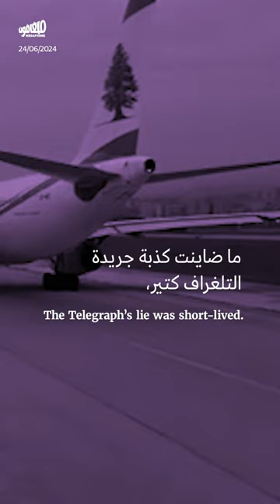3 أوجه للتهويل الإسرائيلي بالحرب على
تنتشر حملة أخبار مفبركة وكاذبة في إطار حملة التهويل والضغوط على لبنان، في سياق مطامع حكومة إسرائيل بتغيير معادلات الجبهة مع لبنان.